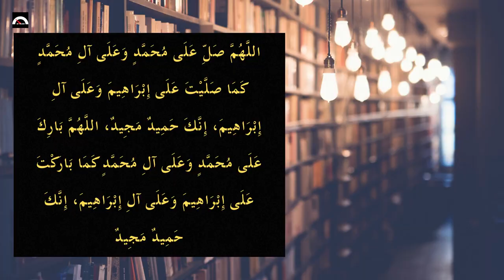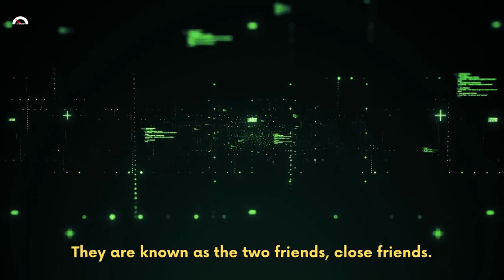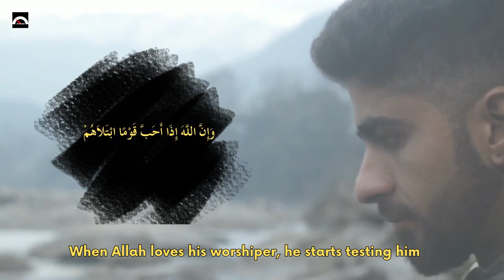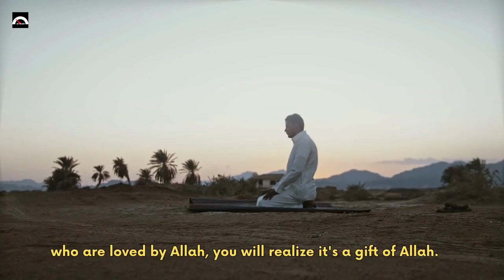Sign When Allah loves you | AR Valued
When Allah loves his worshiper, he starts testing him. Here is an example of Ibrahim and Prophet Muhammad PBUH. Both are close friends of Allah and both were tested hard. So, Keep a good belief in Allah.

Our Mission:
We provide you guidance and wisdom about solving your personal and social issues. Youth issues and their personal development according to Islam are our core. You will get videos of great Islamic Scholars and short reminders.

A daily few minutes here can make you close to Allah. As Prophet Muhammad PBUH said, " A man follows the religion of his friend; so each one should consider whom he makes a friend".  Let's be friends with Allah and close to Him. Allah blesses all of you with Hidayat.